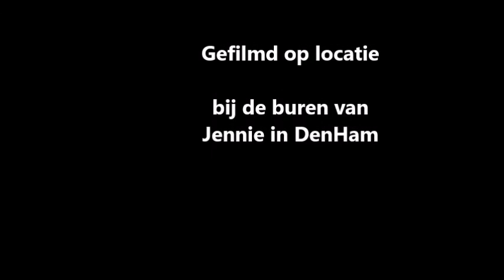Gloria van der Heijden boerderijdieren 21 4 2017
Vanmiddag 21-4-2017 hebben we verschillende leuke dieren op de foto gezet en leuke biggetjes gefilmd met de moeder. Toen ik knorde kwamen de biggetjes snel aanrennen en dat was lachen!